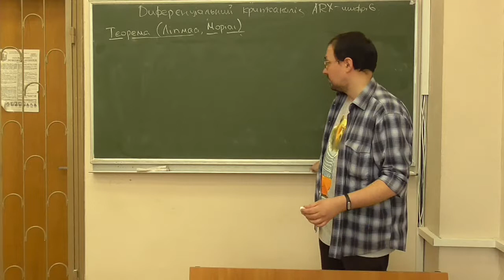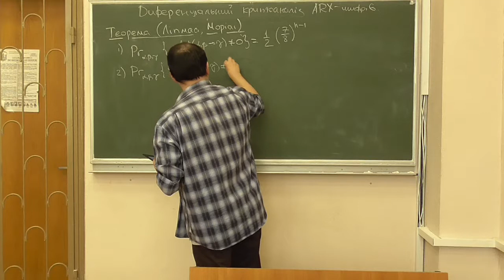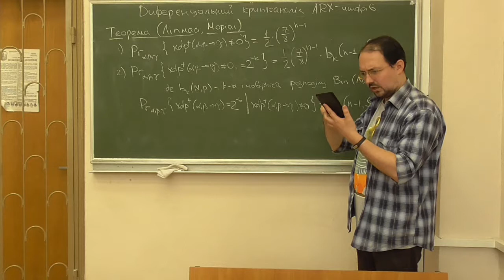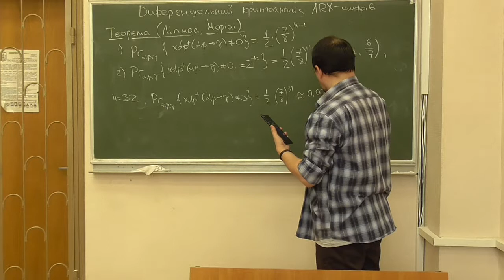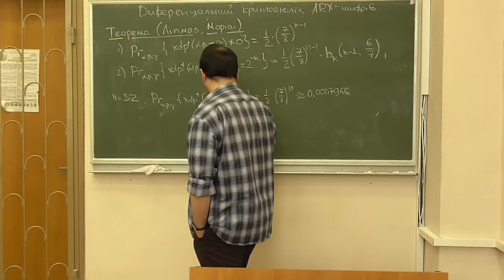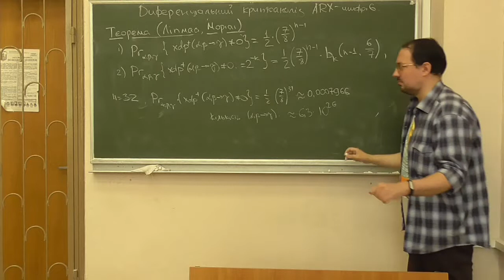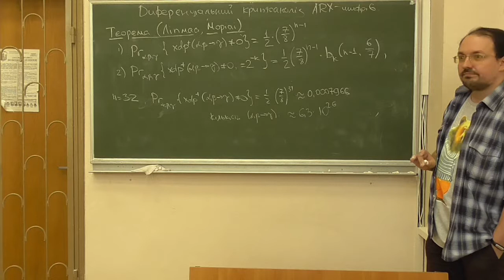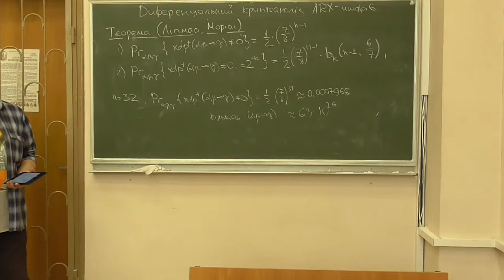Д5, лекція 12-2: диференціальний криптоаналіз ARX-криптосистем за операцію xor (2)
Розглянуто такі питання:
-- симетричність xdp+ відносно аргументів;
-- теорема Ліпмаа-Моріаі про розподіл імовірностей xdp+ (із схематичним доведенням) і наслідки з неї.
(Серед наслідків озвучено одне маленьке помилкове твердження; знайдіть його. :))